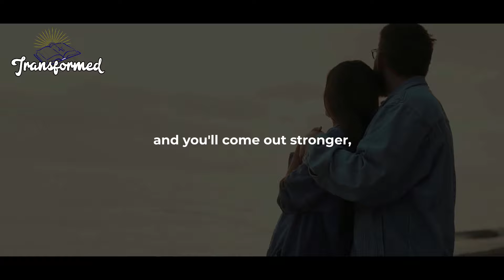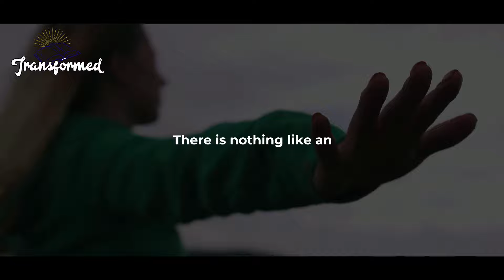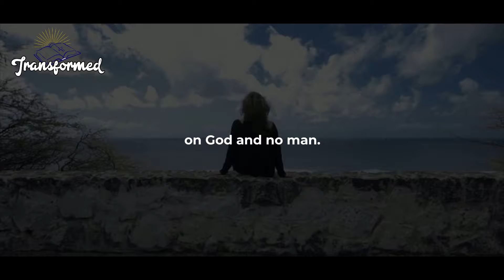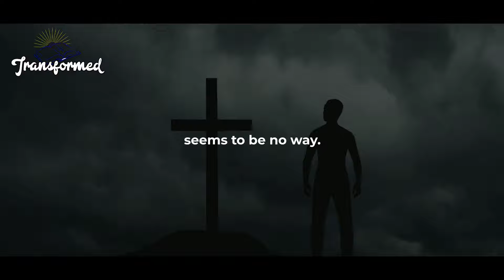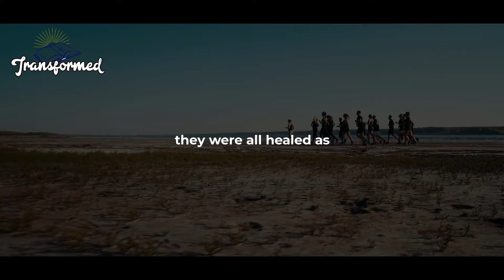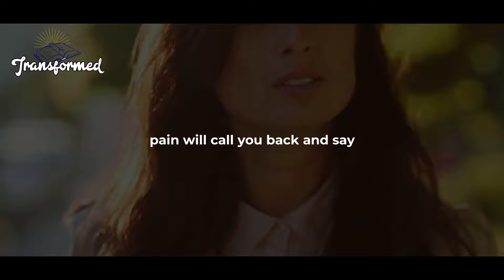YOU WILL HAVE AN UNUSUAL RESULT GOD IS DOING SOMETHING BIG NOW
YOU WILL HAVE AN UNUSUAL RESULT GID IS DOING SOMETHING BIG NOW(INSPIRATIONAL&MOTIVATIONAL VIDEO)